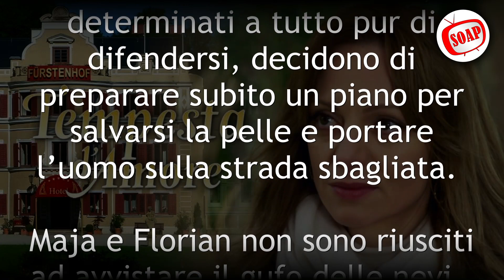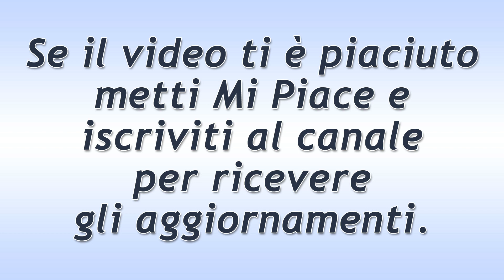Tempesta d'Amore Puntata del 10 Novembre 2021: Le Prove Di Ariane!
Tempesta d'Amore trama puntata di oggi mercoledì 10 Novembre 2021!
Ariane decide di conservare le prove che incriminerebbero Erik in un nascondiglio sicuro. Ad un tratto, però, la donna si accorge che, una fotocamera installata nel laptop del Vogt, ha ripreso tutti i loro movimenti.